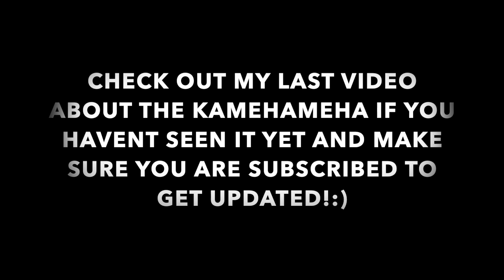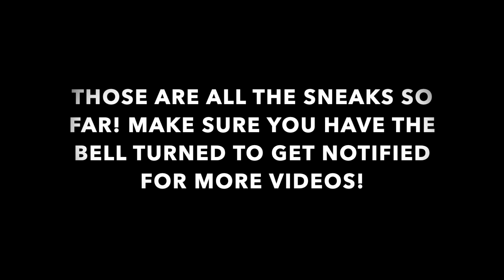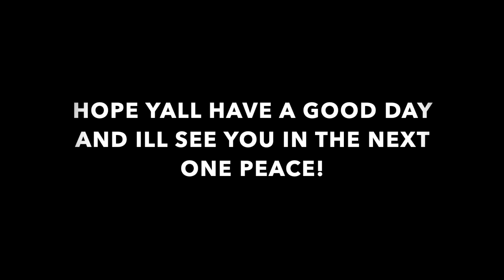[AOPG] SUPER SAIYAN AND ULTIMATE ATTACK! A One Piece Game | Roblox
Here is a quick look of the super saiyan and ultimate! Hope yall enjoy the video!:)

This is the discord^ where my team and I will build a game inspired by anime rifts and many more!